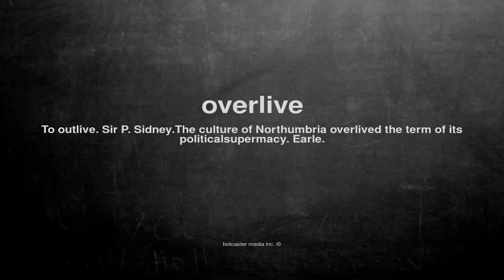What does overlive mean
What does overlive mean in English?